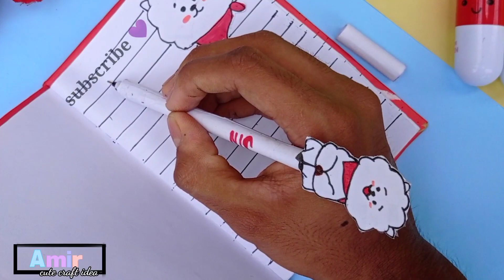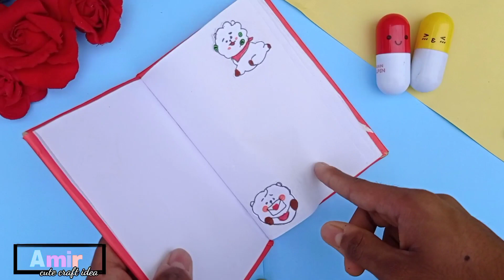How to make BTS Notebook/ BT21 Notebook /School Supplies / KOREAN STATIONERY